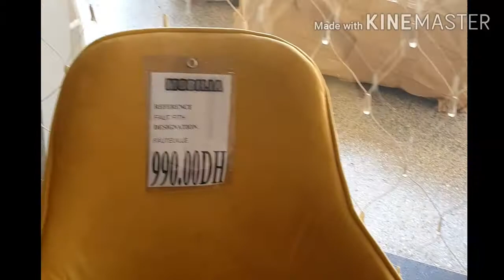جولة في محلات موبيليا وكيتيا ببني ملال الجديد 😍😍وهميزات يا سلام😍😍 2020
جولة في محلات بيع الاتات المنزلي موبيليا وكيتيا ببني ملال 2020
الجديد دائما 👍👍